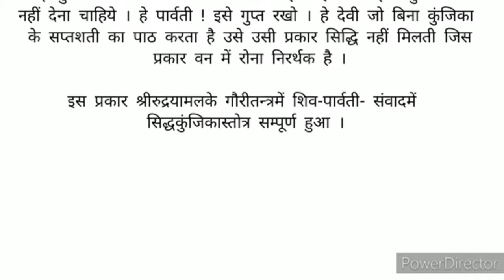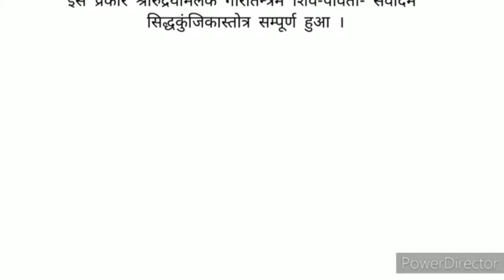सिद्ध कुंजिका स्तोत्र READ।पढ़ें और सुनें।सिद्ध कुंजिका स्तोत्र हिंदी में।SIDDHA KUNJIKA STOTRA HINDI